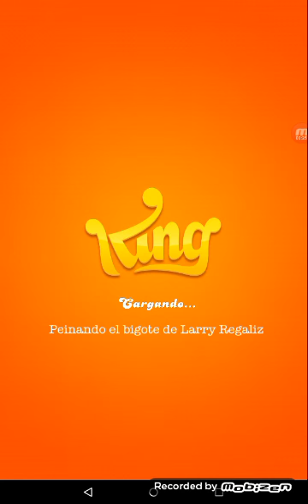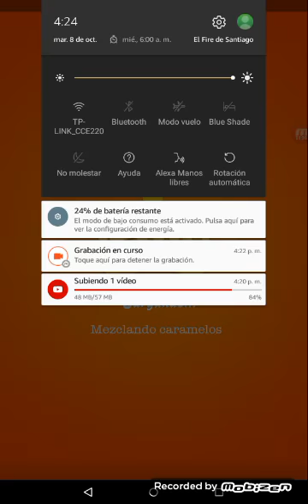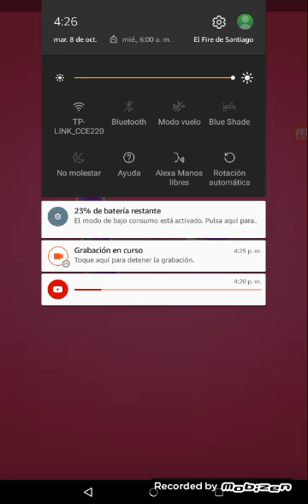Cady cruhs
Candy